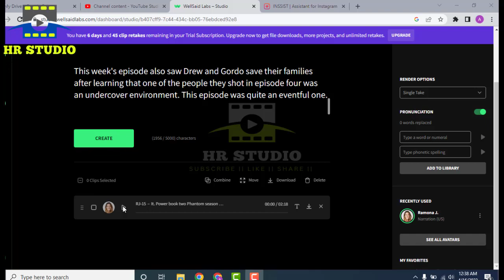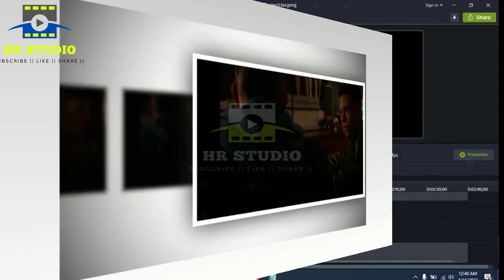Powerbook II Ghost Season 3 Episode 5 Starz Series